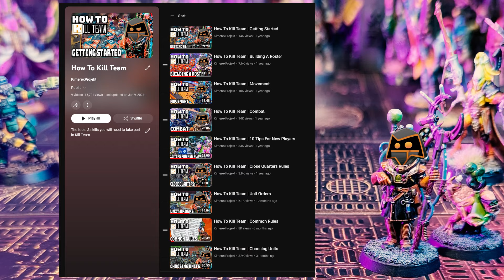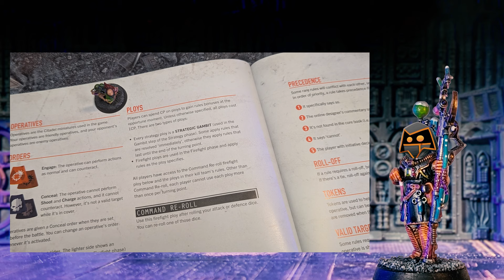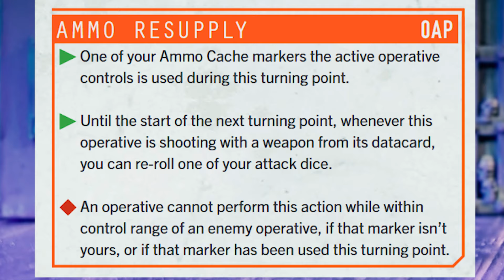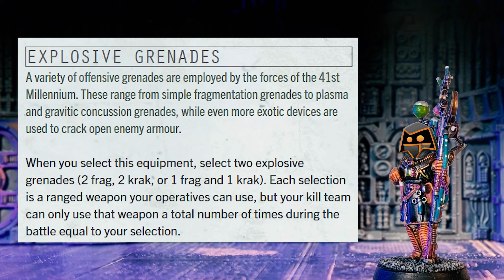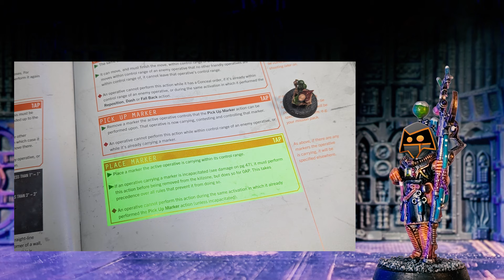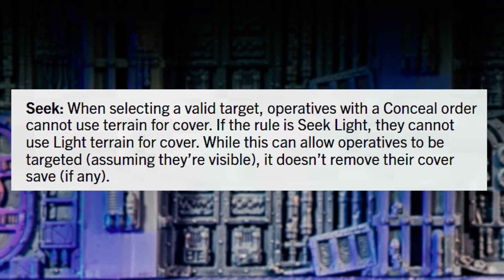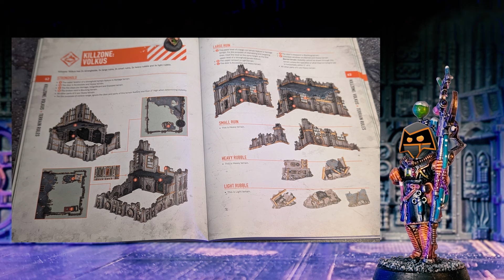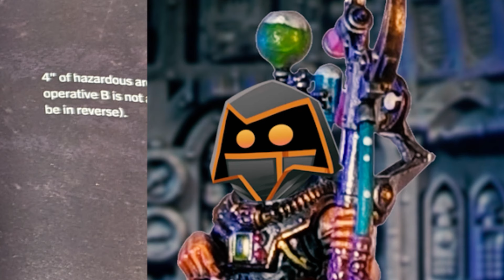How To Kill Team | The Hivestorm Update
This was a big one. I've triple checked it so... hopefully minimal errors. :P

00:00 - Start
1:02 - Game Structure
5:25 - Key Principles
13:02 - Line Of Sight
17:15 - Units
20:11 - Equipment
33:28 - Movement
36:28 - Attacking
43:11 - Mission Actions
45:58 - Weapon Rules
57:25 - Terrain Rules
1:04:00 - Arena Rules